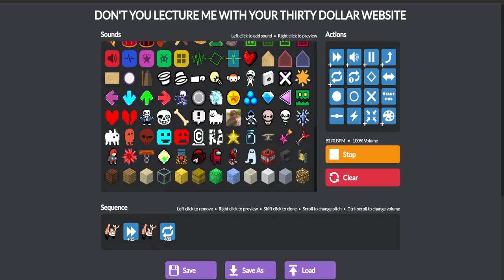The Pizza Tower Particle Accelerator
Outro footage made by: me! :D